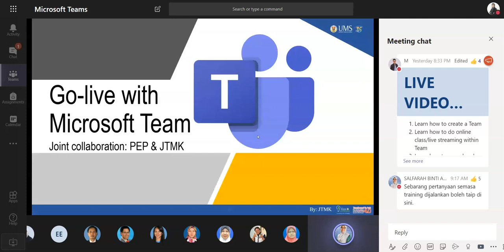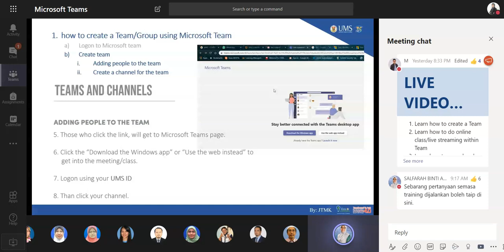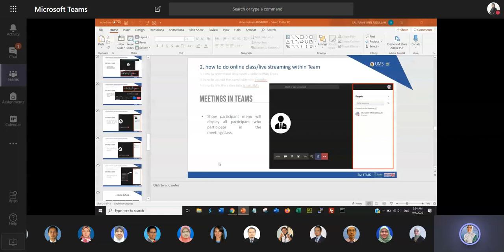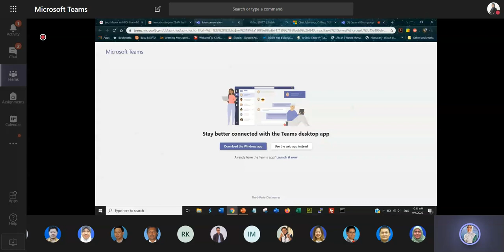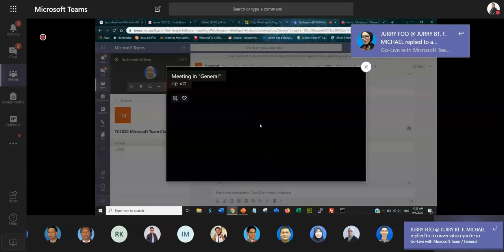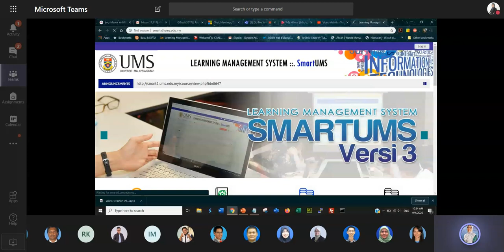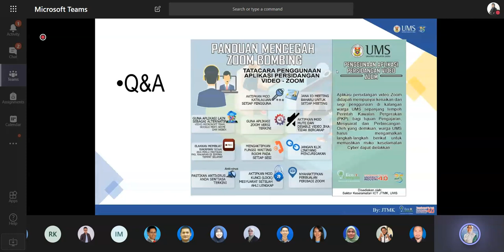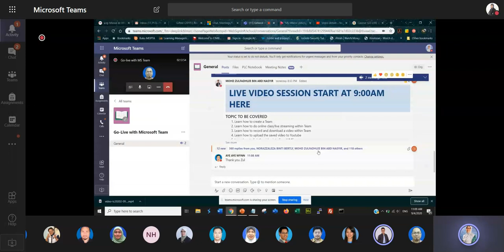GO LIVE WITH MICROSOFT TEAM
Title: Go Live with Microsoft Team

Instructor: Salfarah binti Abdullah
Facilitator: Mohd Zulfadhlee Abdul Nasyir & Norazzaleza Bertly

Date: 9 April 2020, Thursday
Via: Microsoft Team

Joint collaboration: Centre for e-Learning & Department of Information Technology and Communication